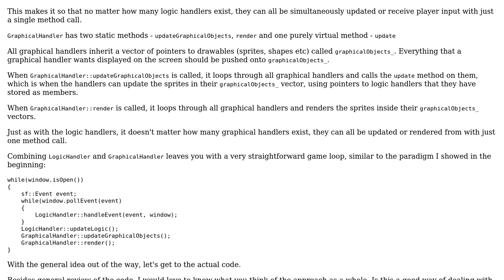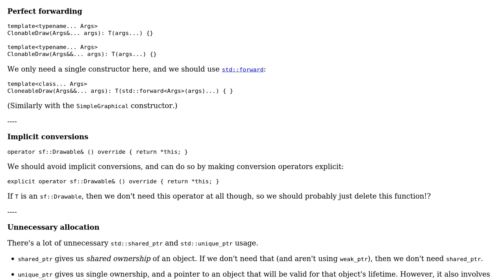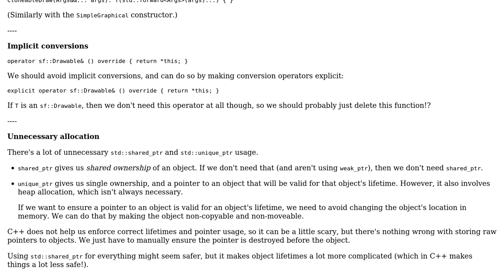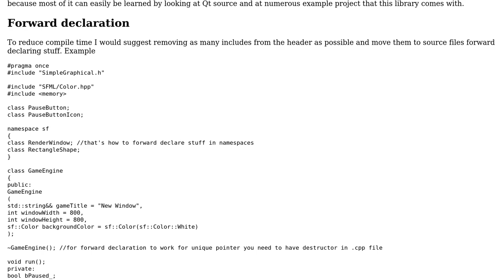Small library for SFML to streamline program flow (2 Solutions!!)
Small library for SFML to streamline program flow

With thanks & praise to God, and with thanks to the many people who have made this project possible! | Content (except music & images) licensed under CC BY-SA | Music | Images & others | With thanks to user xevepisis user user673679 user JensB and the Stack Exchange Network Trademarks are property of their respective owners. You are responsible for your own actions.